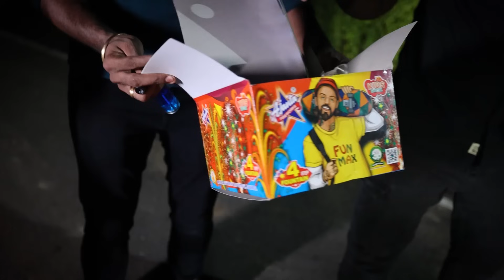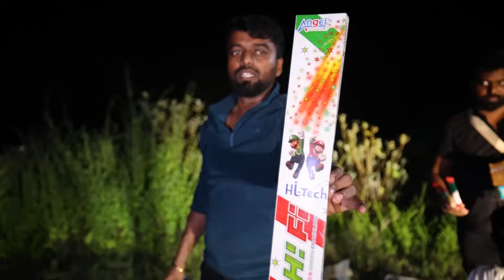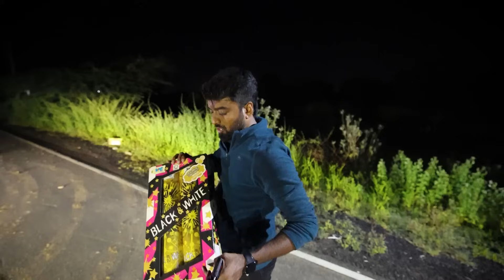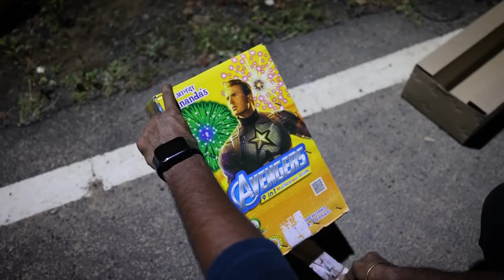DEEPAVALI PATTASU Testing with Family !!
Pandian Fireworks Agencies